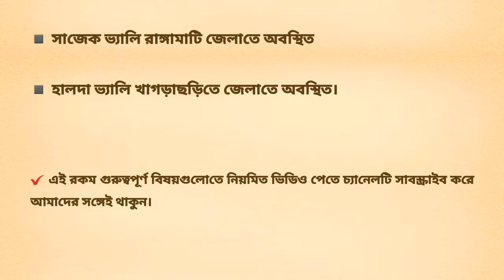বাংলাদেশের ভূ-প্রকৃতি সম্পর্কে সাধারণ জ্ঞান।